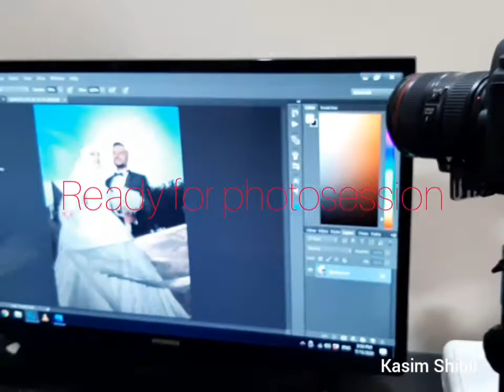Kasim shibli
Daily routine